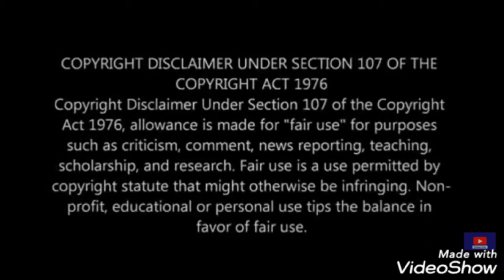Chinese mega container ship struck berthed German cruise ship, Hamburg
Mega container ship CSCL STAR struck berthed expedition ship HANSEATIC INSPIRATION in Hamburg Port, understood in the afternoon Mar 18, while leaving Hamburg. Container ship sustained superficial damages and was allowed to continue her voyage. HANSEATIC INSPIRATION probably, sustained more serious damages, but no details were given. It was more a brush, than collision. CSCL STAR was in North sea as of Mar 19, en route to rotterdam.